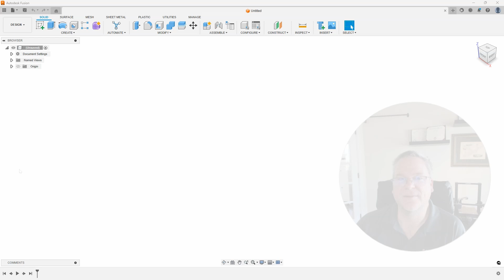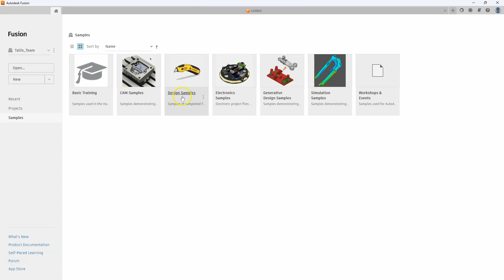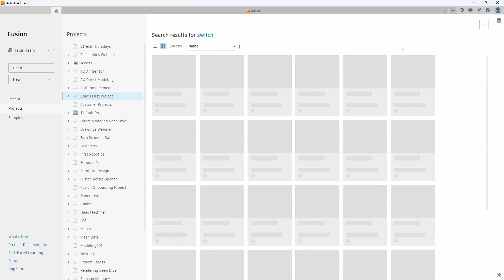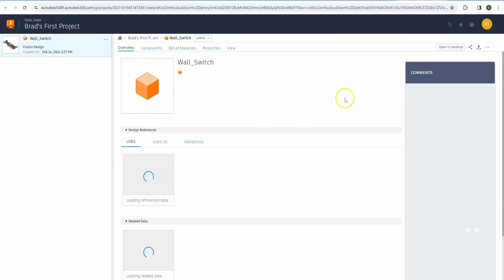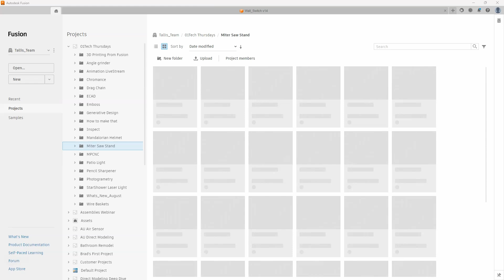Fusion Friday - Home Icon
***  Please Note:  The home icon is not in the free version of Fusion, only in the subscription version. ***
Hello Everyone-
On this weeks Fusion Friday, Brad will cover the Home Icon.  Not a lot of users know about this powerful little icon, so take a look to see how it makes finding and managing your data easier.

Also, sign up for a free webinar I am delivering for NexGen Solutions all about Fusion Direct Editing!